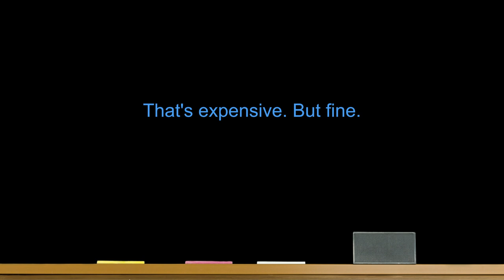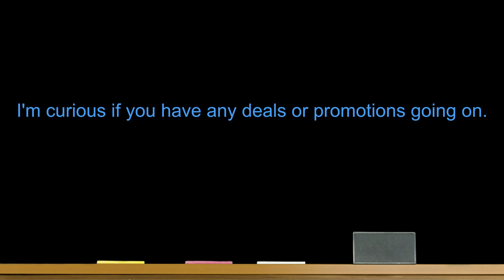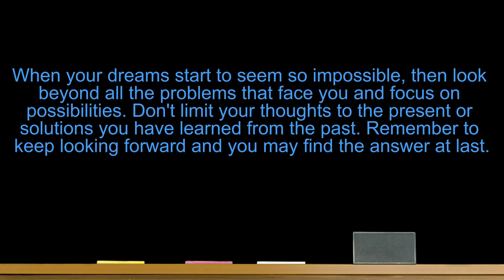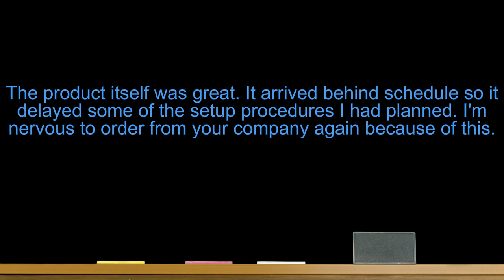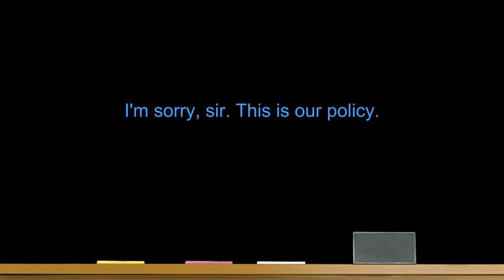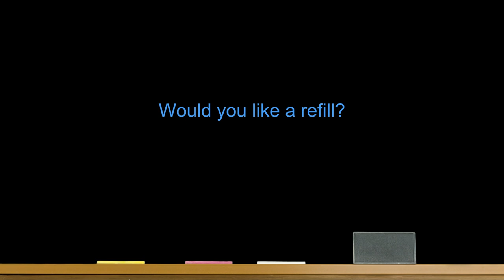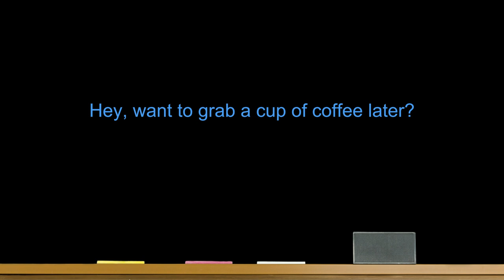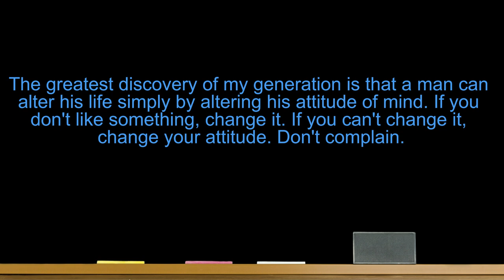Packaging, Searching For Sales, After Sale Service, Exchange And Refund, At A Bar, At A Cafe#english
Welcome to the Ultimate 365 Days of Travel English Speaking Guide!

Are you planning a trip abroad and want to improve your English speaking skills? This series is perfect for you! Over the next 365 days, we’ll cover essential travel English phrases, vocabulary, and expressions for every situation you might encounter while traveling.

Whether you're at the airport, in a hotel, dining at a restaurant, shopping, or asking for directions, our videos will equip you with the right phrases and confidence to communicate like a pro. Each lesson is designed to be practical, easy to follow, and packed with real-life scenarios that travelers face every day.

Key features:

Daily English lessons for travelers
Real-life travel situations and phrases
Useful vocabulary and conversation tips
Boost your confidence in speaking English
Suitable for beginners and intermediate learners